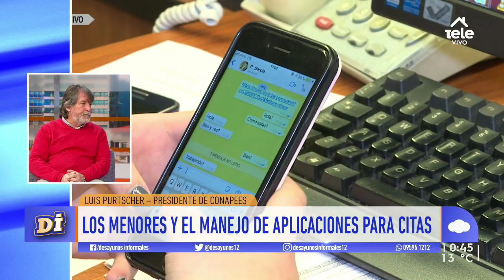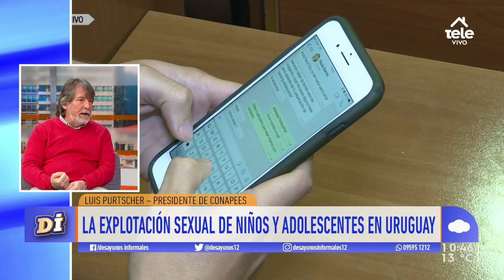El impacto de la Operación Océano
Luis Purtscher, presidente de Conapees, habló de cómo podemos prevenir y controlar que no crezcan estos fenómenos.